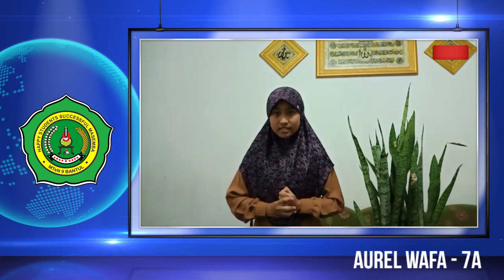Pildacil | Aurel Wafa | VII A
Lomba Pildacil

Nama: Aurel Wafa
Kelas: VII A